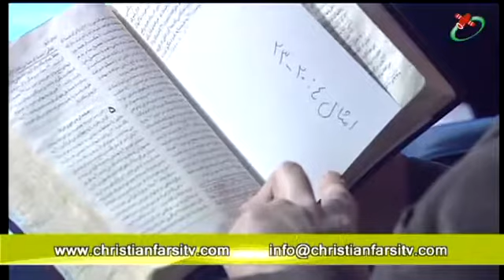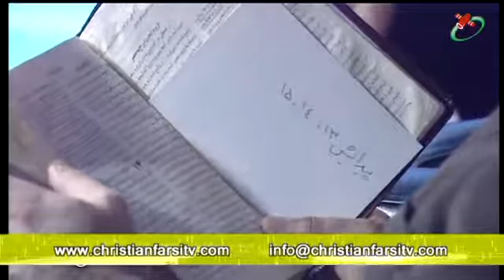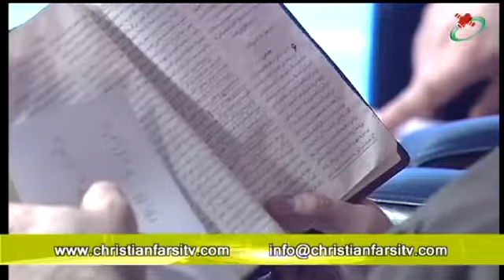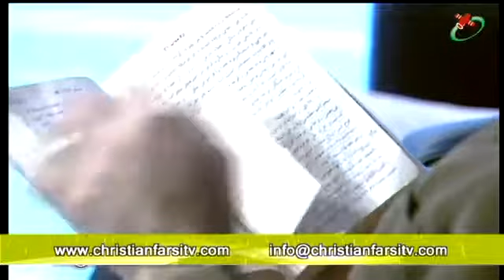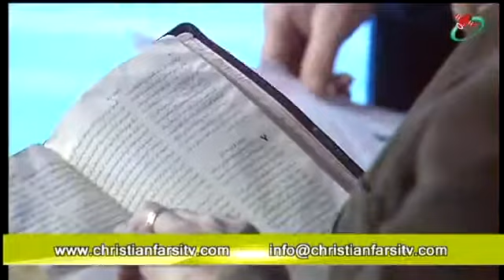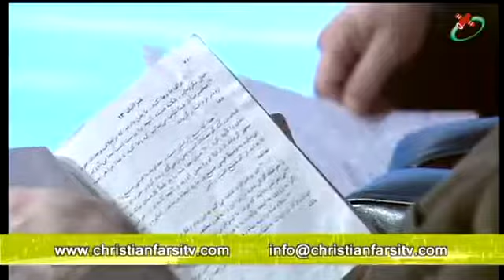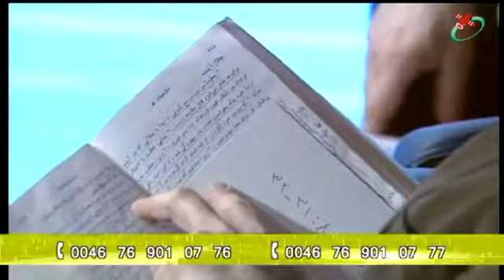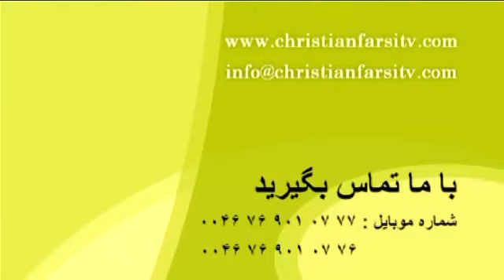077 (006) Tosee va pishrafte manabe dakheliye yek rahbar hedayat konandeh)